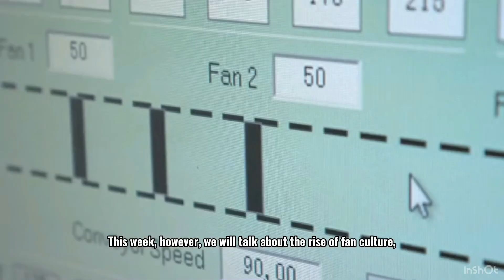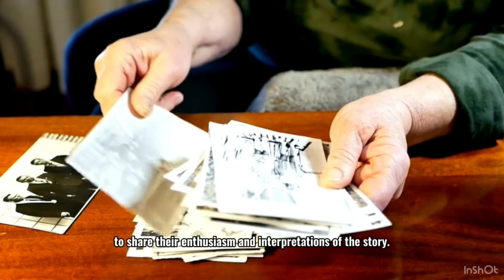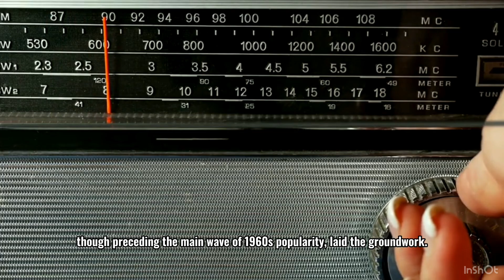The Lord of the Rings: From Obscurity to Pop Culture Icon | Part 2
Welcome to the second part of our series exploring how The Lord of the Rings transformed into the pop culture phenomenon it is today. Published between 1954 and 1955, J.R.R. Tolkien's masterpiece didn't gain immediate popularity. However, the 1960s brought a significant change. Join us as we talk about how the Lord of the Rings influenced today's fan cultures.